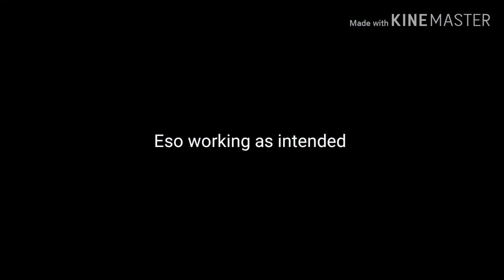Eso working as intended.